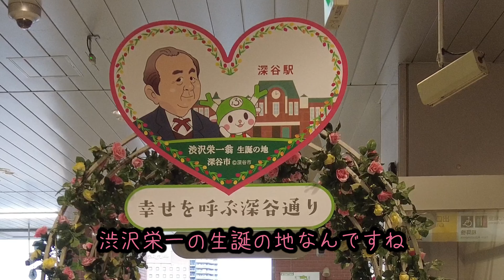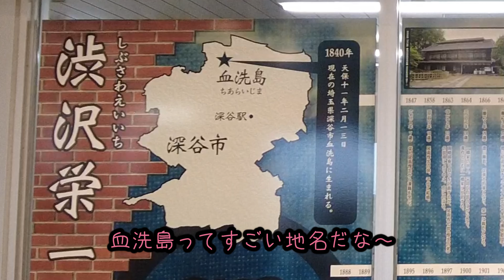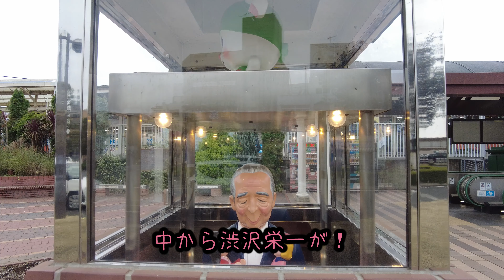【珍スポット】東京駅みたいだけど東京駅じゃない駅 / 深谷駅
東京駅みたいだけど東京駅じゃない深谷駅へ行ってきました。
使用曲：
Take Me Down To The Fashion Show / NoMBe